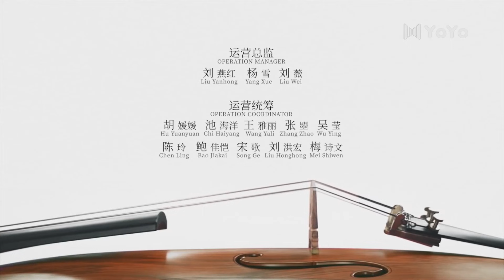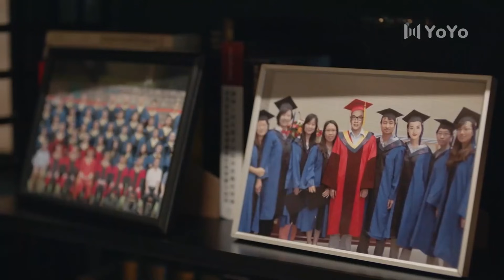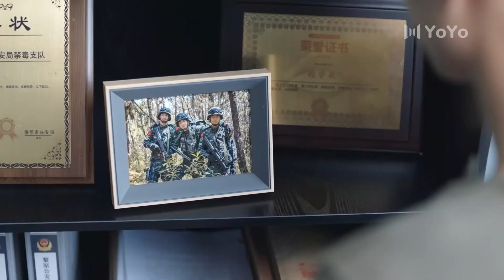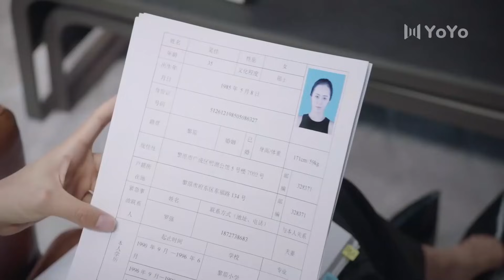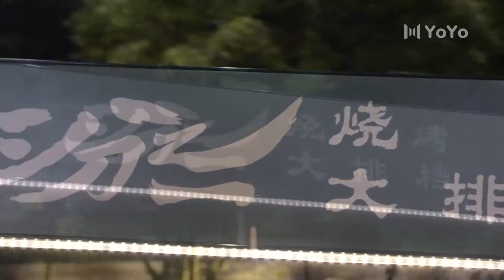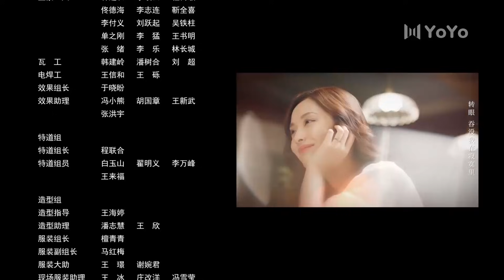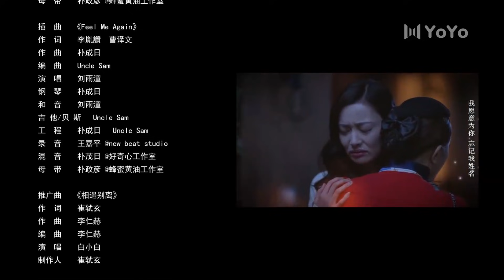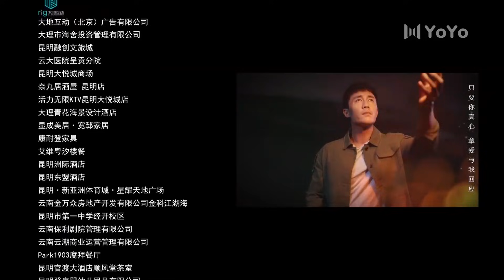[Indo Sub] To Love 19丨最初的相遇，最后的别离 19 | Kenny Lin, Cass, Li Qing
💞To Love💞
Genre : Kota, cinta, ketegangan

Sinopsis : Kisah cinta yang menegangkan di mana beberapa anak muda dengan latar belakang dan pesona yang berbeda terjerat dalam dua kasus yang tak terduga.

💕Cast:
Yan Jin - Kenny Lin
Ji Xiaoou - Cass
Zhan Yu - Li Qing